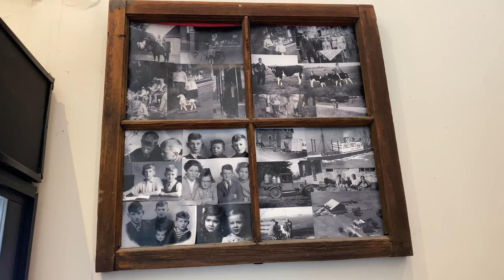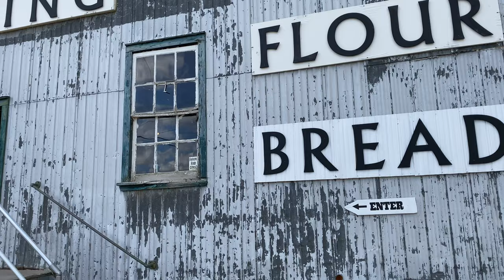CITY GIRLS IN THE COUNTRY *Ready To Move?!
What happens when two city girls visit the country?! Well... you'll have to watch and find out!

City girls in the country side is always good for a laugh. Come along with us as we go to Sheldon Creek (an Ontario dairy farm) and watch them milk some cows, make the best homemade pumpkin spice lattes with their specialty pumpkin spice milk, go to Rosemont and make pizzas at their general store, taste their homemade rotisserie chicken and every pie and biscuit available, and then visit k2 flour mills, an independent flour mill in Ontario! Our day was filled with the best farm to table Ontario has to offer!

This sister road trip to visit Ontario and see more of Canada did not disappoint! Are we ready to move to the country from the city?! WELL. not quite yet, but we will definitely be coming back to visit and eat!

Alana x Aliza

New to our channel? Start with this video: WELCOME TO OUR WORLD- GET TO KNOW US

HI everyone! We are Alana x Aliza! We are sisters from Canada and we love that you are watching and enjoying our videos! We started this channel because we love to share all of our adventures with you! Ever since we can remember, we have always loved to travel and experience new things- whether this be a new country, a new culture, a new food, a new language. seriously, anything! We are so lucky to be best friends as well as sisters because no matter what you do or where you go, it is all about the company you keep!

We want everyone to finish watching our videos feeling good about themselves and knowing that they have TWO friends who love and support them (that's us!). Go out there and chase your dreams, make yourself happy and don't let anyone or anything get in your way!